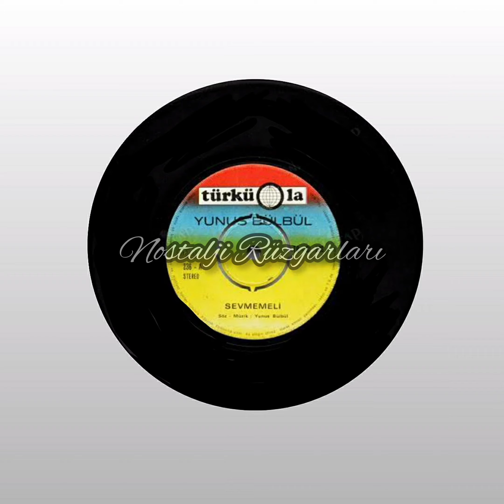Yunus Bülbül Gecelerden Sor Beni (1980-Plak Kayıt)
©Türküola (Super Stereo TR-ST 236)